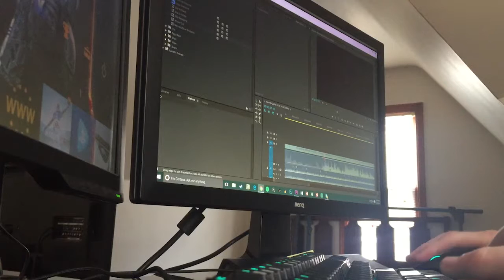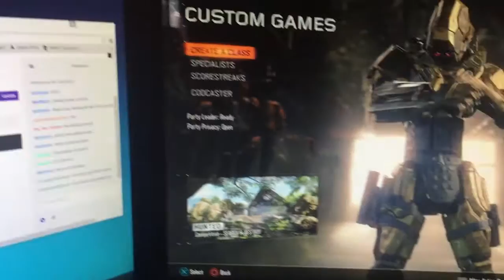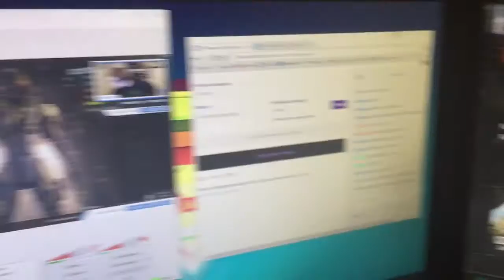WHERE IS MY CHANNEL GOING?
Apply for a Curse Partnership here!